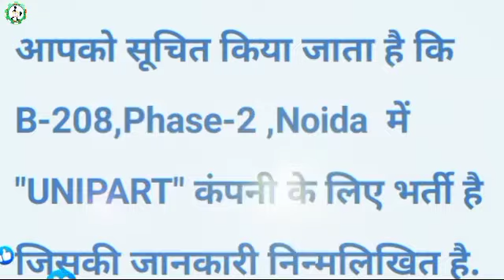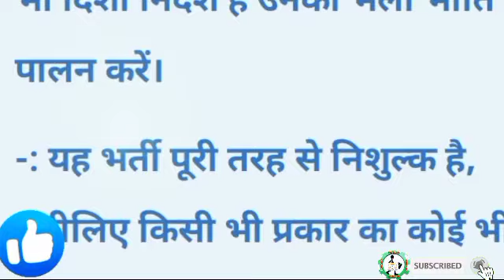भर्ती है "UNIPART” कंपनी में|job in Haier company|job in noida today‎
भर्ती है "UNIPART” कंपनी में|job in mobile company|job in noida today‎

oppo company noida job vacancy 2022,public job,

flipkart job,
@Online Job  @Sarkari Job News  @JOB NEWS  @Job valley  @Government Jobs Gyan  @Sarkari - Naukri  @Job News  @ITI campus Interview  @AS ITI JOB  @Rojgar with Ankit  @Indian Rojgar  @SARKARI RESULT - ROJGAR RESULT  @Zee News  @News Tak  @Patrika Noida  @UPJobs